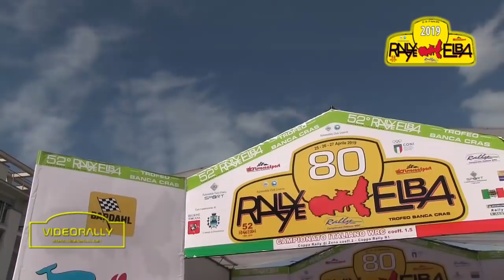Rally Elba 2019 CIWRC Special Report Show & Crash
Piccola sintesi della gara Elbana in versione CIWRC 2019